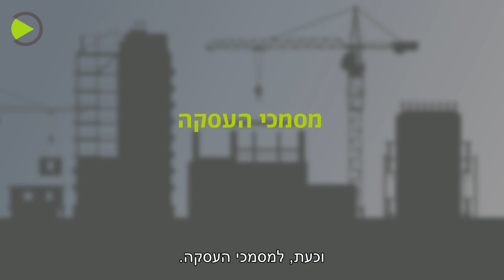הדרך לדירה | פרק שמיני: מסמכי העסקה | עו"ד לירון קריגל